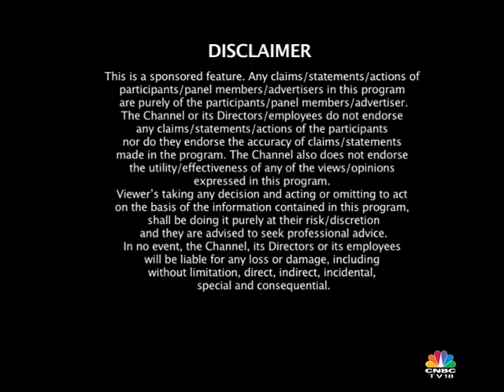NSE FinWiz Season 5- Amul (Ep 23)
NSEF Finwiz is back with it's 5th season to engage and educate the employees of Amul on the importance of financial planning.